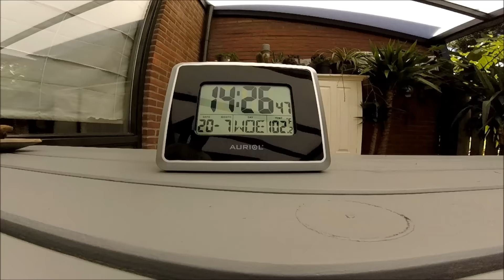A year in Holland...July